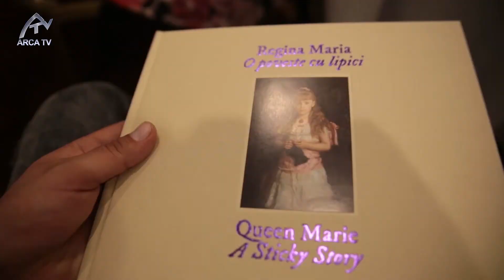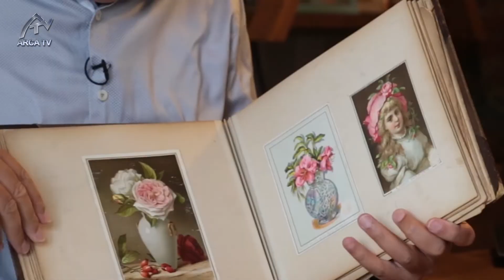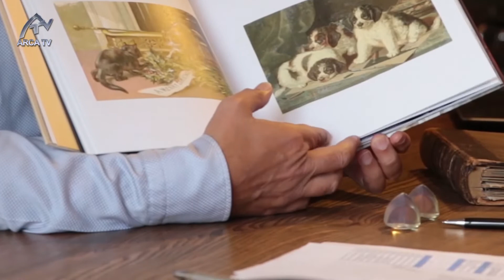Interviu Wargha Enayati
Andreea Billig, din București, într-un interviu despre Regina Maria cu Wargha Enayati, fondatorul Rețelei private de sănătate REGINA MARIA, medic specialist în cardiologie, un om a carui destin a fost marcat de Regina Maria.